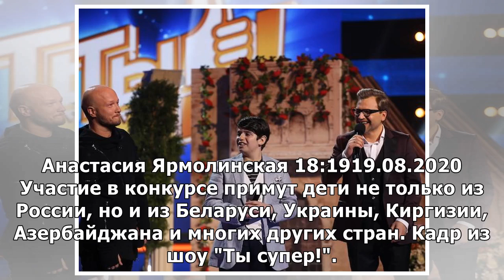НТВ запускает четвертый сезон музыкального проекта «Ты супер!»